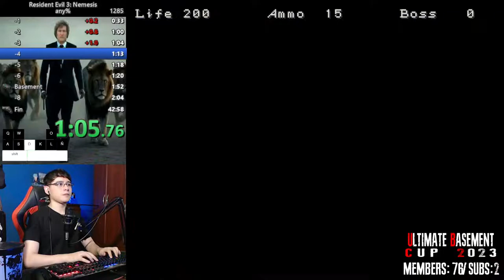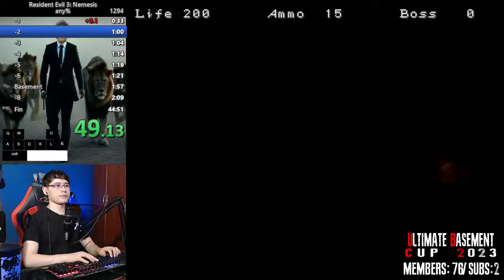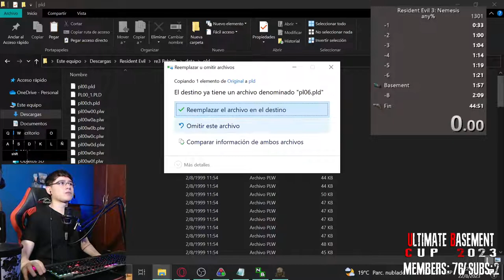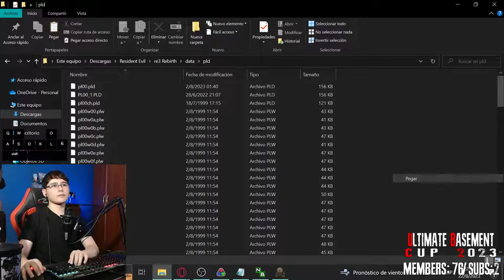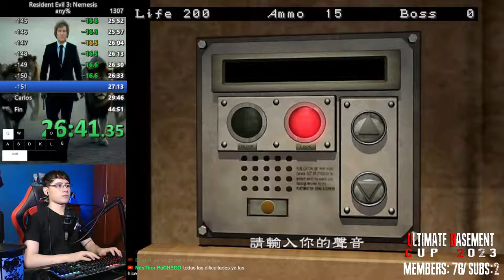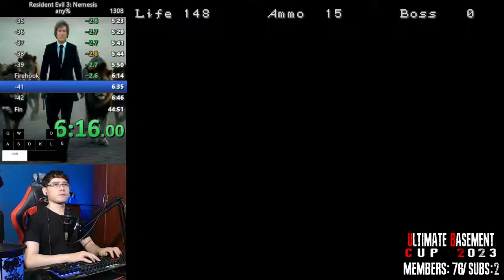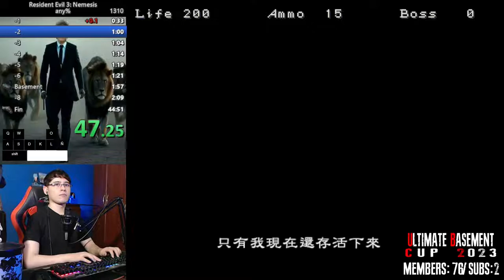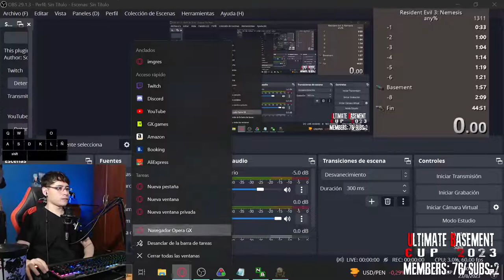🔴Resident Evil 3 Clasico | Any% BasementCup | PB: 44:51 VamosMilei | !twitch !paypal !comandos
Descripción Resident Evil 3 Nemesis:

es un icónico videojuego de survival horror en el que los jugadores asumen el papel de Jill Valentine, una agente de policía, mientras lucha por sobrevivir en Raccoon City, una ciudad devastada por un brote de zombis y horrores biológicos. Enfrenta peligrosos enemigos, resuelve acertijos y busca una salida en medio del caos y la tensión constante

"🔴Resident Evil 3 Clasico | Any% Basement Cup 02 | PB: 44:51 VamosMilei | !youtube !paypal !comandos"

Agradecimientos a los 69 miembros del canal:
-Cesar Ortega Gil | 6 meses